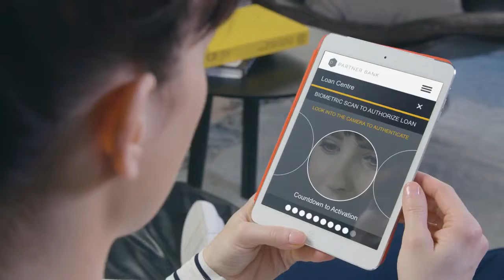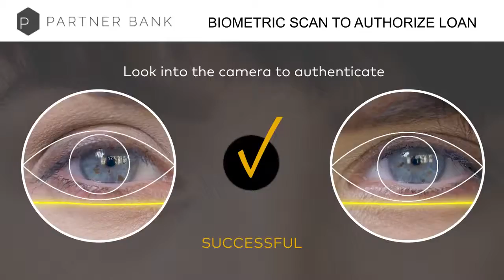The Future of Banking is Now